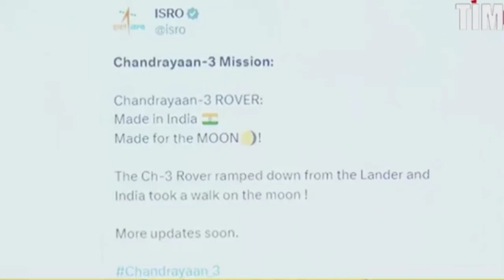Chandrayaan 3 নতুন খবৰ| ৰোভাৰ প্ৰজ্ঞানে কাম আৰম্ভ কৰিলে চন্দ্ৰৰ বুকুত, ৰোভাৰ প্ৰজ্ঞানকলৈ ISROৰ টুইট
Big Breaking ৰোভাৰ প্ৰজ্ঞানে কাম আৰম্ভ কৰিলে চন্দ্ৰৰ বুকুত, ৰোভাৰ প্ৰজ্ঞানকলৈ ISROৰ টুইট

বিক্ৰমৰ পৰা সফলতাৰে চন্দ্ৰত অৱতৰণ কৰিলে প্ৰজ্ঞানে। ISRO আৰু অশোক স্তম্ভৰ চিহ্ন চন্দ্ৰপৃষ্ঠত ৰাখিব

BIG BREAKING লেণ্ডাৰ বিক্ৰমৰ পৰা সফলতাৰে চন্দ্ৰত অৱতৰণ কৰিলে প্ৰজ্ঞানে। ২ ঘণ্টা ২৬ মিনিটৰ পিছত প্ৰজ্ঞানে অৱতৰণ কৰে চন্দ্ৰপৃষ্ঠত । ISRO আৰু অশোক স্তম্ভৰ চিহ্ন চন্দ্ৰপৃষ্ঠত ৰাখিব প্ৰজ্ঞানেচন্দ্ৰযান-৩ৰ দ্বিতীয়টো সাফল্য। প্ৰেৰণ কৰিলে আন এক দৃশ্য। কিছু মুহূৰ্তৰ পিছতেই ৰভাৰ প্ৰজ্ঞানে চন্দ্ৰপৃষ্ঠত আৰম্ভ কৰিব যাত্ৰাআৰু মাত্ৰ কেইটামান মুহূৰ্তৰ অপেক্ষা। গুৱাহাটীৰ তাৰকাগৃহৰ পৰা চন্দ্ৰযান-৩ৰ ঐতিহাসিক মুহূর্ত চাবলৈ জনতাৰ ভিৰ। তাৰকাগৃহৰ পৰা LIVE#chandrayaan3